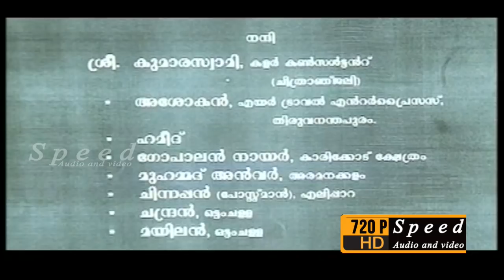Malayalam Full Movie KANNAKI | Lal,,Nandita Das,Siddique,Kalpana,Geetu Mohandas,